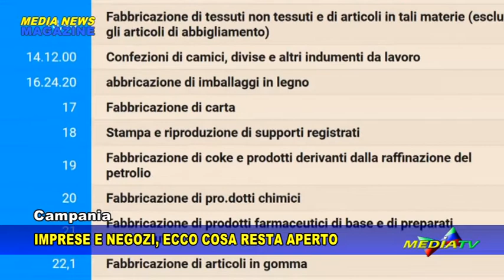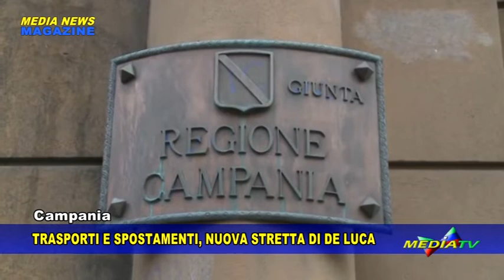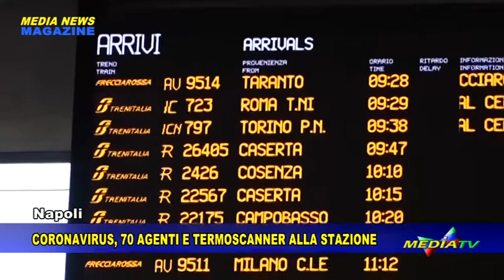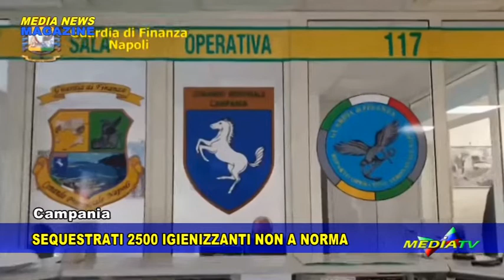Medianews magazine 23 marzo 2020